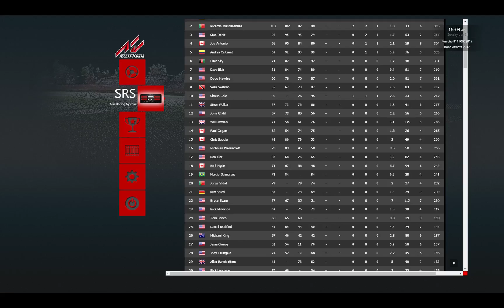The Simpit Porsche RSR Week 4 Race 2